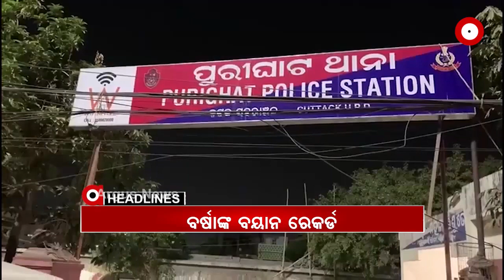Headlines 8Am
ପୁଣି ଟ୍ରେନ ଧକ୍କାରେ ଏକ ଦନ୍ତା ମୃତ...
ଆଜି ମାଲକାନଗିରି ଜିଲ୍ଲା ବନ୍ଦ...
ପରୀ ମାମଲାରେ ଏସଆଇଟି ତଦନ୍ତକୁ ନେଇ ପ୍ରଶ୍ନ...
ପରୀକୁ ନ୍ୟାୟ ପାଇଁ ଋଣ ହୁଙ୍କାର
ବର୍ଷା ପ୍ରିୟଦର୍ଶିନୀଙ୍କ ବୟାନ ରେକର୍ଡ...
ଶିକ୍ଷକଙ୍କ ଚାଷ ନିଶା...
ଶୀତରେ ଥରୁଛି ପୁରା ଓଡ଼ିଶା...